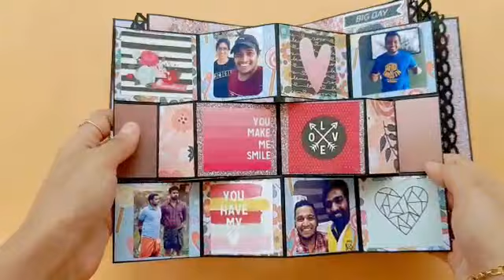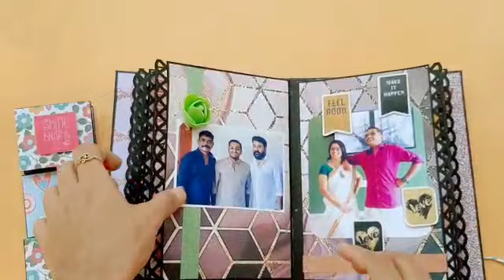The video is from a year and a half ago/ Speacially for Basil joseph